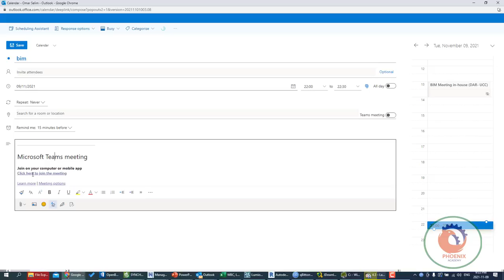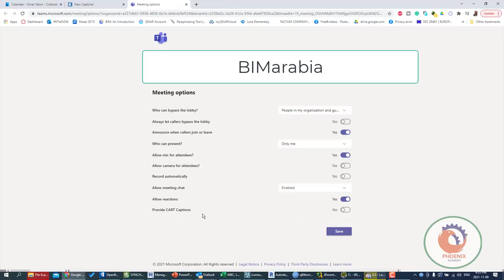ادوات التحكم في ms team